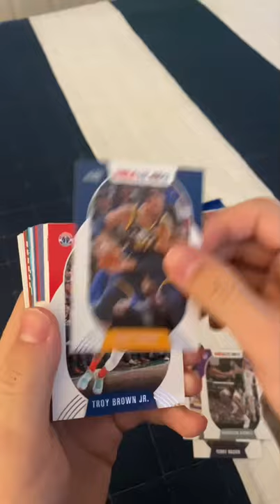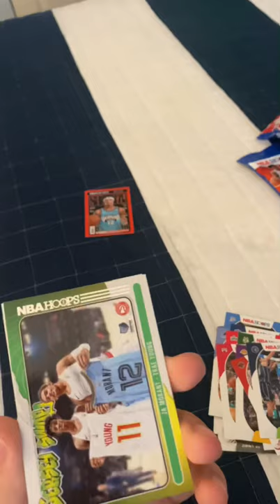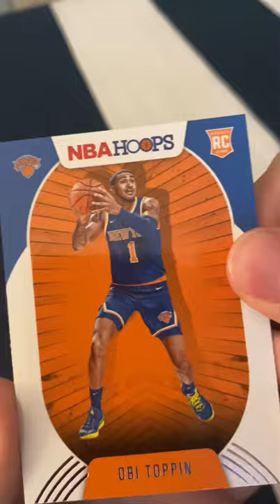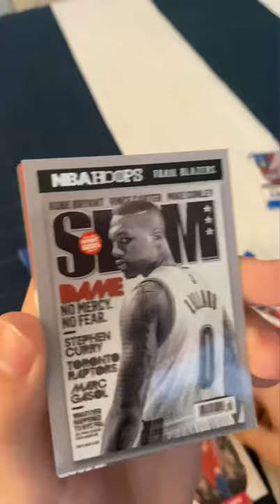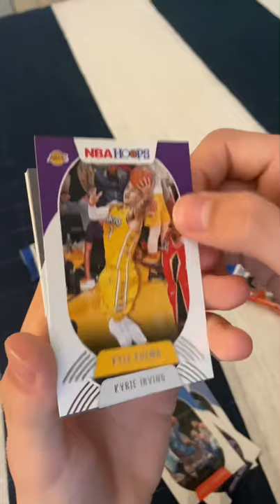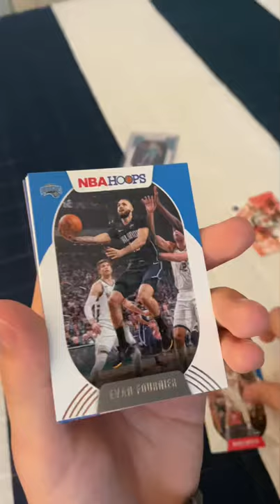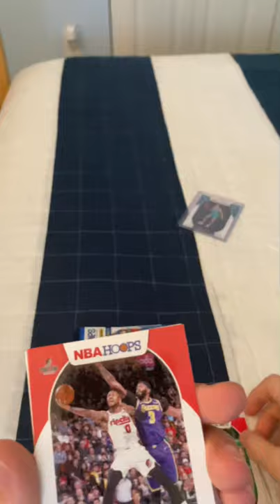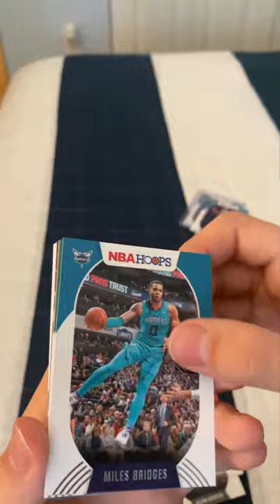First Look at 2021 NBA hoops